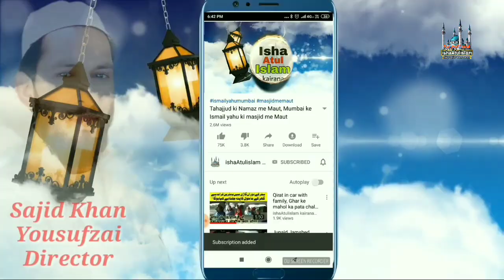Maulana Arshad Madani ka Media par Bada waar, مدارس کوبدنام کرنےپرمولاناارشدمدنی کومیڈیاپرآیاغصہ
مدارس کوبد نام کرنے پر حضرت مولانا سید ارشد مدنی صاحب کو میڈیا پر آیا غصہ
Maulana Arshad Madani today speech
darul uloom Deoband saharanpur
godi Media ka ilaaj
news 18 per aaya Maulana Arshad Madani ko gussa
Maulana Arshad Madani ka taza Bayan
Markaz Nizamuddin tablighi jamaat bangle wali masjid Delhi
Maulana Arshad Madani speech on Narendra modi and Amit shah